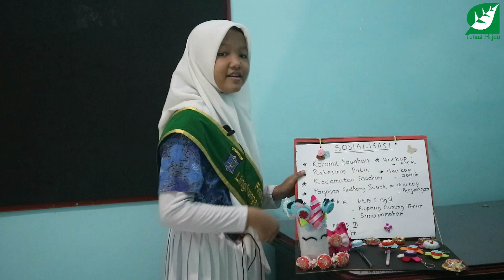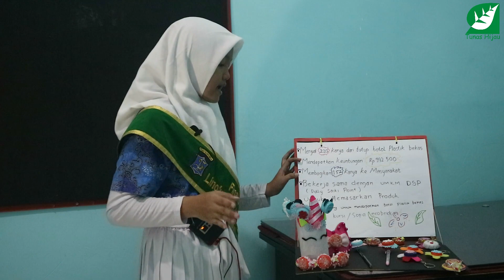Finalis Pangeran dan Puteri Lingkungan Hidup 2020 SD Thalita Putri Anggun Artanty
Selamat menikmati cukup DiRumahAja yaaa semoga bisa menjadi inspirasi buat kalian sekeluarga semua :)
DONASI SUKARELA UNTUK PROGRAM LINGKUNGAN HIDUP BERKELANJUTAN TUNAS HIJAU ID bisa dilakukan melalui rekening
Bank Mandiri